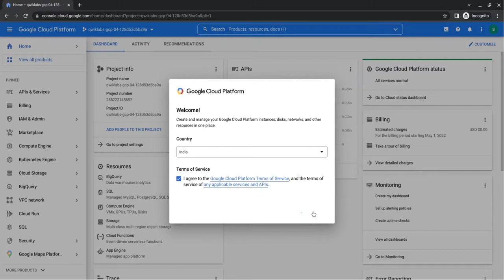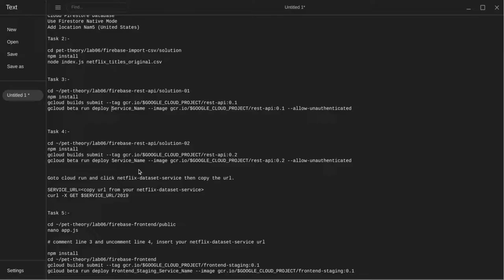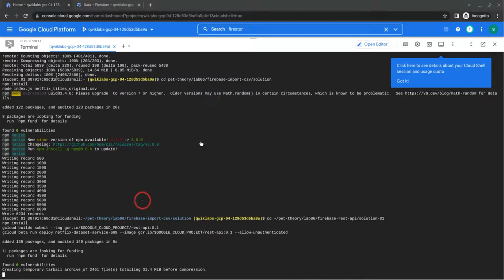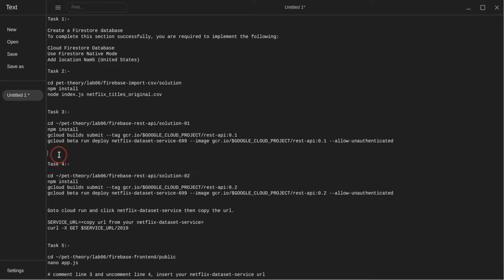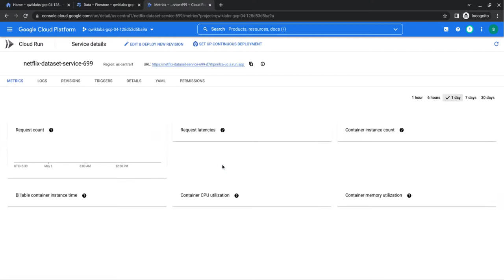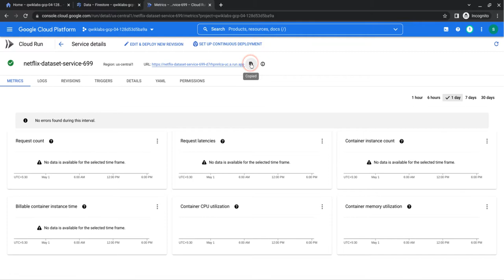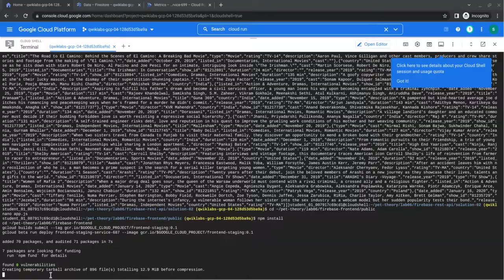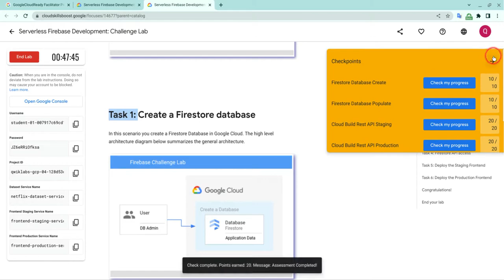updated Serverless Firebase Development: Challenge Lab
Google Cloud Ready Facilitator Program 2022 Solutions | Registrations | GCRF | Quick Lab